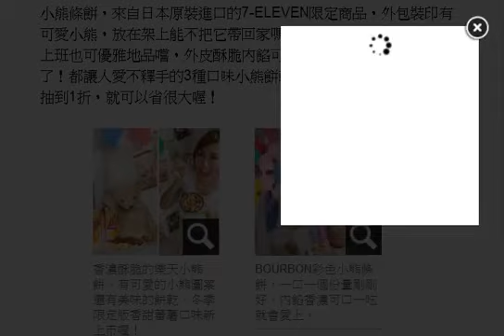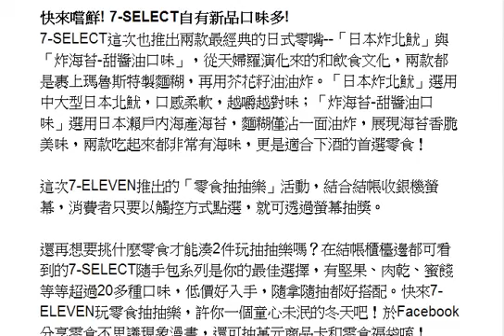轉吧! 7-ELEVEN零食抽抽樂 零食餅乾任2件最低1折起! HD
任2件即可玩轉盤 快來試手氣!,
【廣編特輯】
回憶童年時光，最喜歡在放學後到柑仔店玩抽抽樂，甜滋滋的各種懷舊零食讓人超想念的！現在7-ELEVEN也推出「零食抽抽樂」活動，不僅包括台灣古早味零食，還有眾多世界進口零食及7-SELECT新口味零食，任2件最低1折起，快來挑零食試手氣吧！,
小熊PK小熊 通通都卡哇伊捏~~
今年推出的7-ELEVEN季節限定版-香甜蕃薯口味新上市囉!
日本熱賣超過30年的樂天小熊餅乾總是帶來可愛又美味的味蕾享受。以白巧克力為基底的內餡加上香濃的蕃薯風味，一口咬下即可享受絕佳的美味口感，在冬天享用更增添溫暖氣息。每個餅乾上都印有不同可愛的小熊圖案，讓你在享用美食同時更能享有可愛有趣的心情。

另一項也讓愷樂驚呼「好可愛喔!」的零食，就是BOURBON彩色小熊條餅，來自日本原裝進口的7-ELEVEN限定商品，外包裝印有可愛小熊，放在架上能不把它帶回家嗎？餅乾大小剛好一口一個，上班也可優雅地品嚐，外皮酥脆內餡可口，不知不覺就吃完一整條了！都讓人愛不釋手的3種口味小熊餅乾，快來各買一份吧！好運抽到1折，就可以省很大喔！